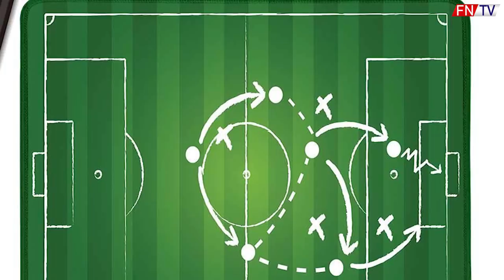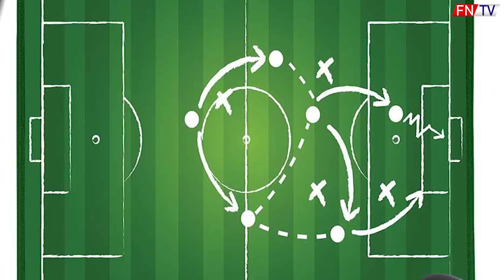TAKTICKÁ REVOLUCE KRAJNÍCH OBRÁNCŮ